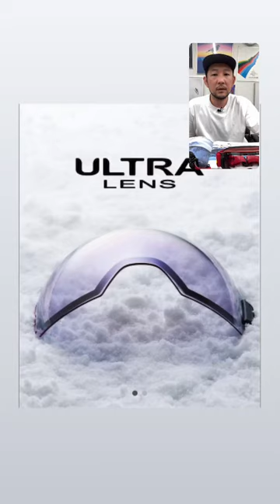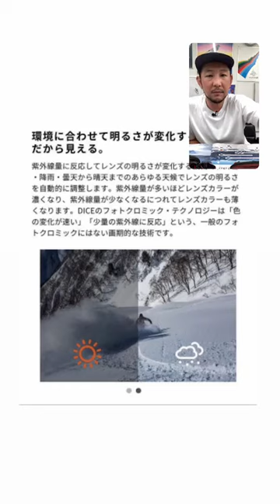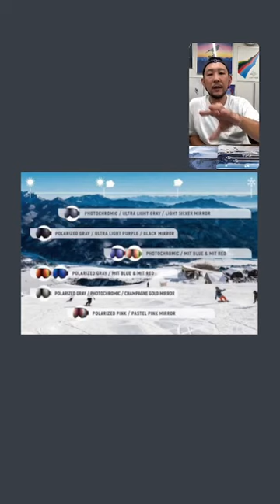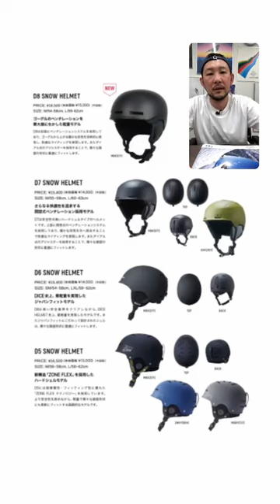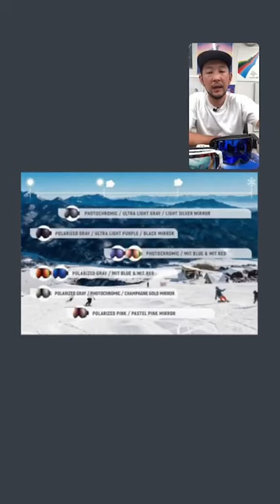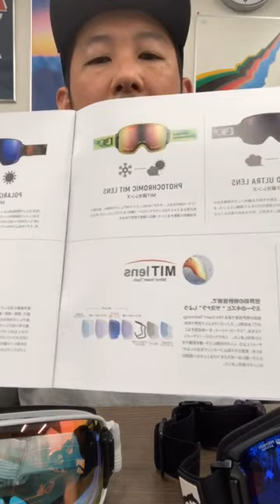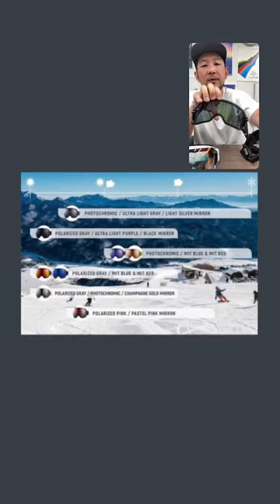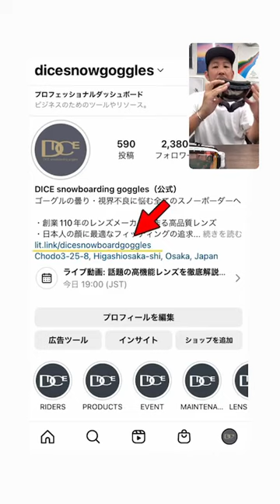20220916 INSTA LIVE ARCHIVE【話題の高機能レンズを徹底解説！】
お題は【話題の高機能レンズを徹底解説】です。
商品選びの参考にしていただければ幸いです。